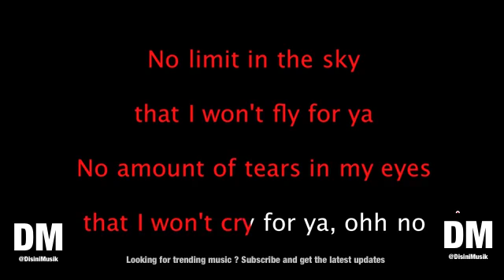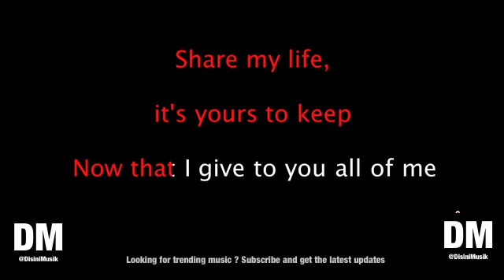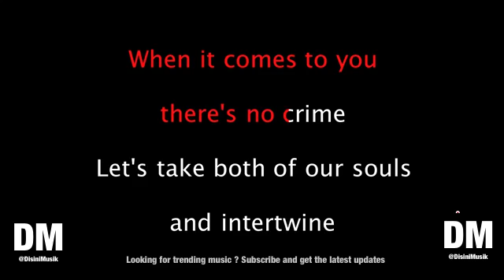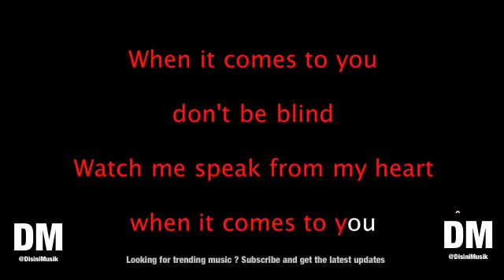David Guetta ft Justin Bieber 2U Karaoke Version